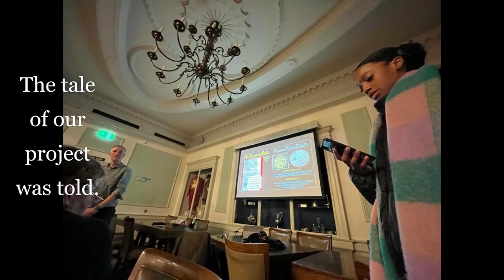Watermans hall vlog final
On December 9th 2022 young people from Crayford Reminiscence and Youth travelled on the Thames Clipper to Waterman's Hall to celebrate the story of the man who tried to save Christmas during the English Civil War: The King's Water Poet John Taylor.